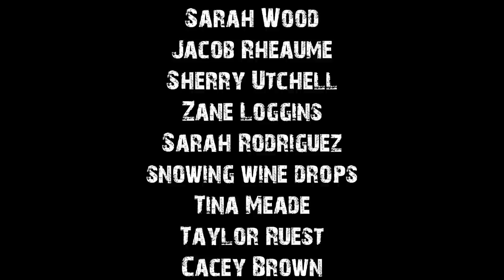True Scary Stories To Help You Fall Asleep | Rain Sounds